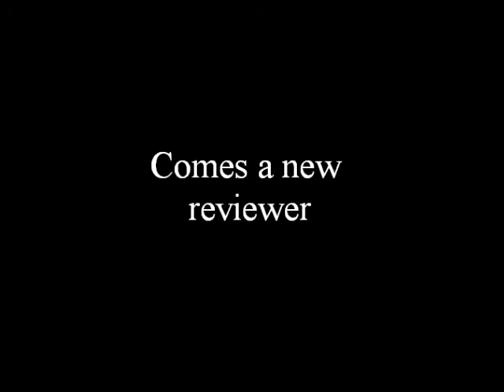Brice Reviewer Trailer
Trailer for my first review please comment and rate